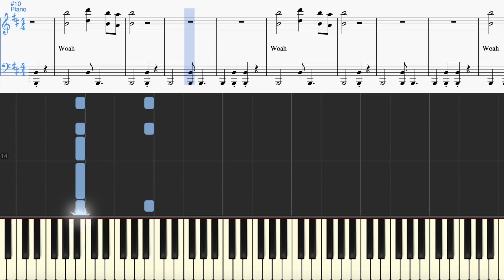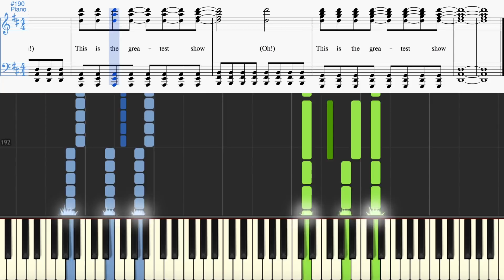The Greatest Show (from The Greatest Showman) (Synthesia Piano Tutorial w/Lyrics)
Midi download and free preview sheets below!

Hugh Jackman, Keala Settle, Zac Efron, Zendaya - The Greatest Show, tutorial created by Pianist Frias. Made with Musescore and Synthesia and includes lyrics. Original transcription and studio piano audio. From the The Greatest Showman soundtrack.